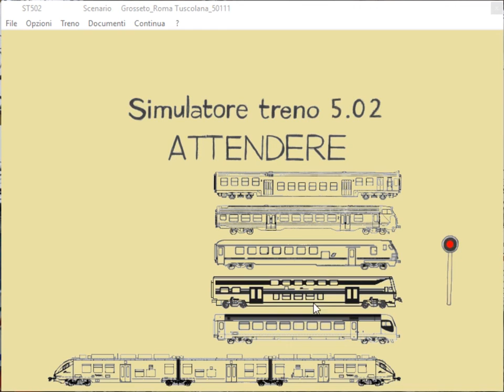TC50111 merci da Grosseto a Roma Tuscolana E655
Questa simulazione propone il treno merci TC50111 da Novara Boschetto a Frosinone, diviso in diverse parti; il convoglio è lungo circa 375mt, pesa 1190ton .

Simulatore Treno 5.01 di P.Sbaccheri.Treno:Merci TC 50111.Novara Boschetto-Frosinone.Loc.E655-456.

In questo spazio ho pubblicato diversi video naturalistici, ma anche legati al mondo ferroviario, tra cui recentemente diversi scenari di simulazione affrontati con .